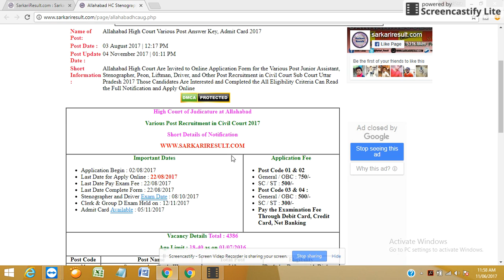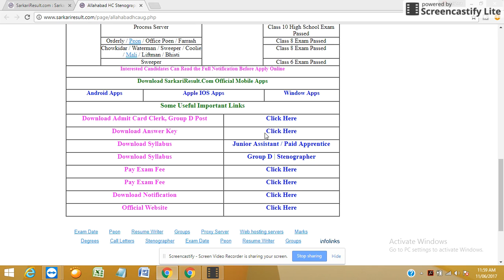Allahabad High Court Clerk, Group D Admit Card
Allahabad High Court Clerk, Group D Admit Card 2017